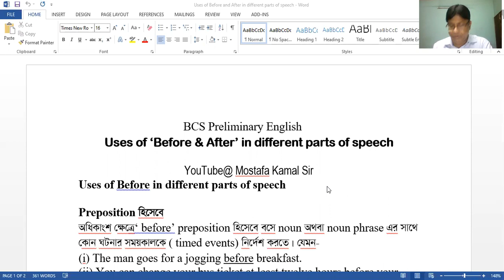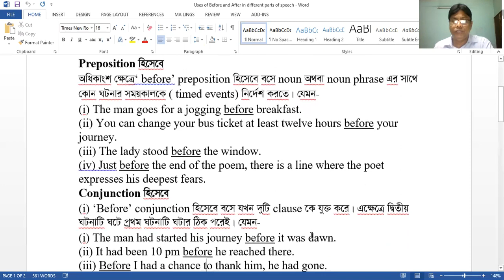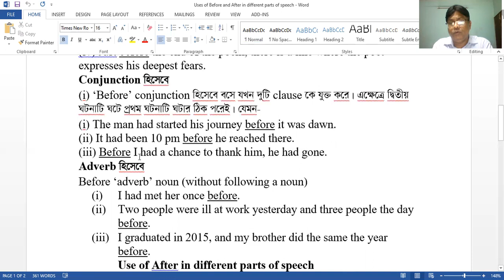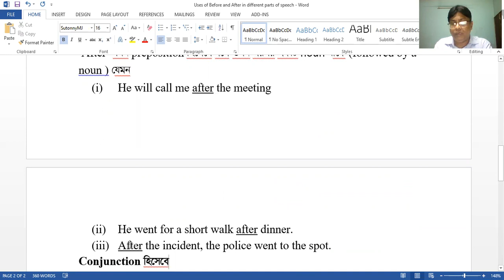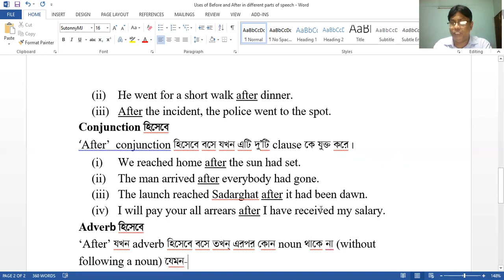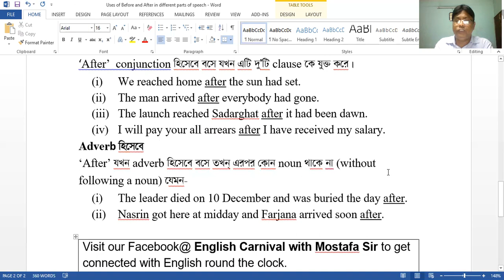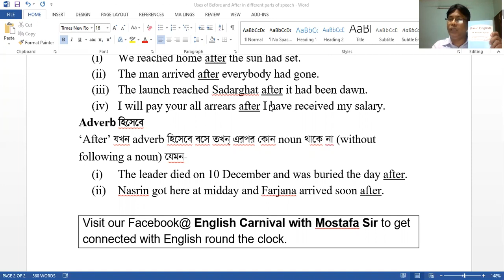Uses of Before and After in different parts of speech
BCS preliminary candidates will greatly be benefited by watching this video.